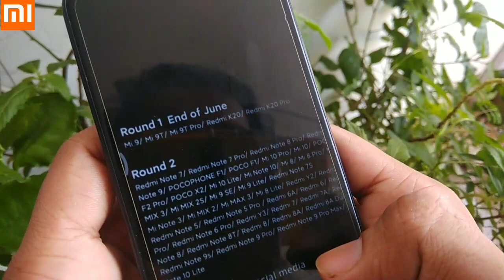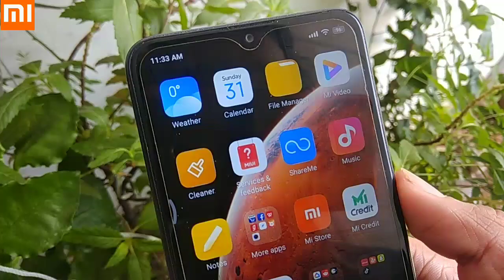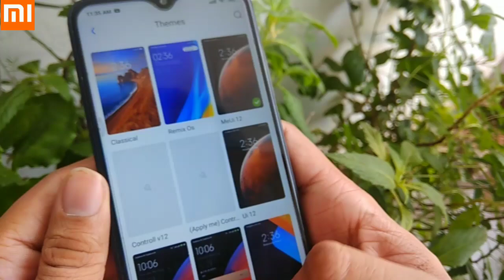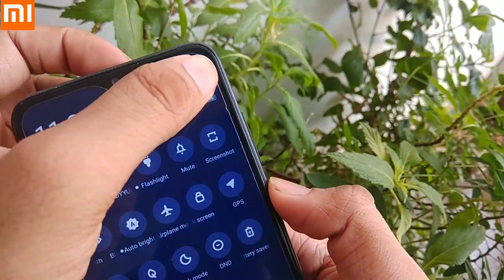Miui 12 Stable Update In Redmi 5 | Miui 12 New Official Update| All Features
Hello

Miui 12 update in redmi 5
Miui 12 stable update in redmi 5
Miui 12 in redmi 5 confirmed
Miui 12 release date in India
Miui 12 redmi 5&5a devices
Redmi 5 Miui 12 global stable update
redmi 5 Miui 12 update
miui 12 in redmi 5

theme names

1- MeUi 12
2- Remix Os